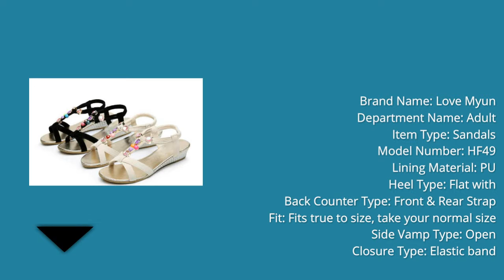Best Flip Flops Bohemia Sandal in Aliexpress | Flip Flops Bohemia Sandal review